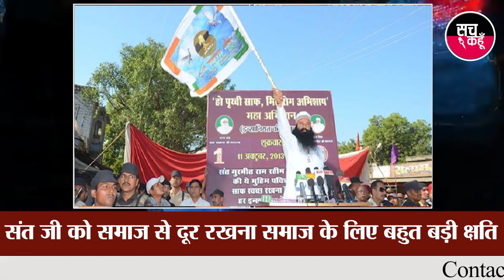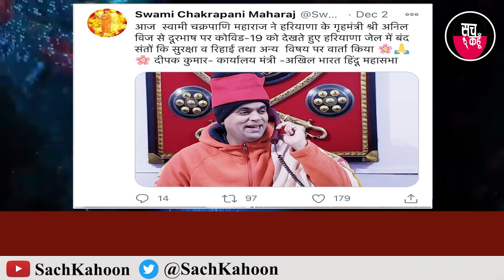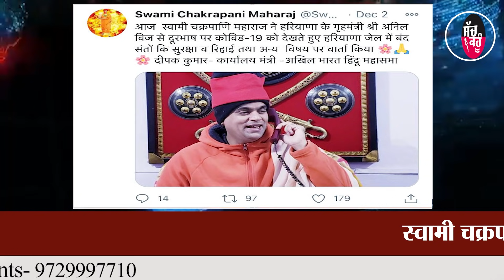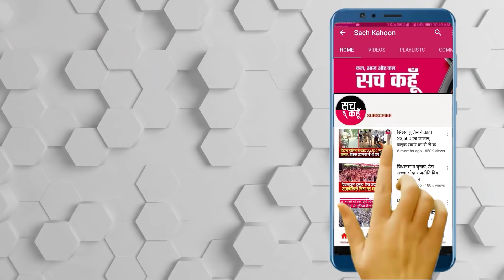देश को संत एमएसजी की बहुत जरूरत, जल्द हों रिहा